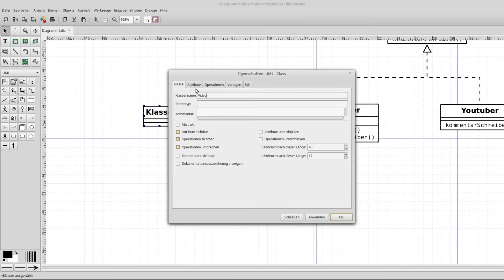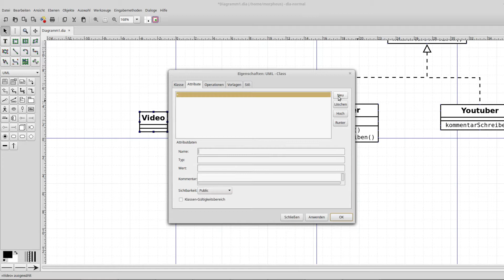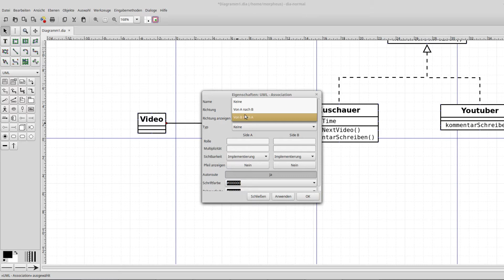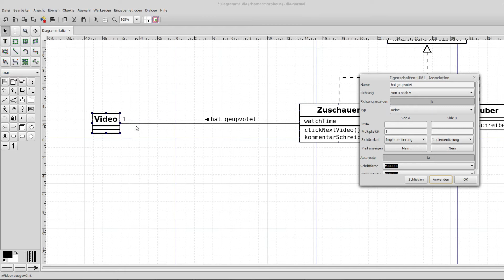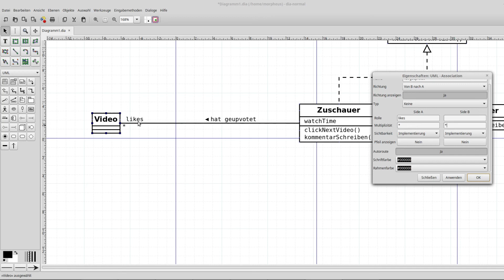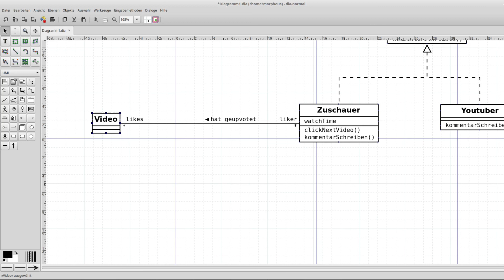UML Tutorial #4 - Assoziationen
In diesem Tutorial behandeln wir Assoziationen.